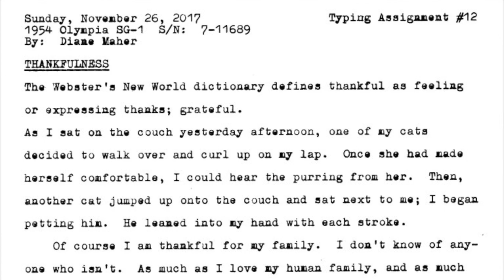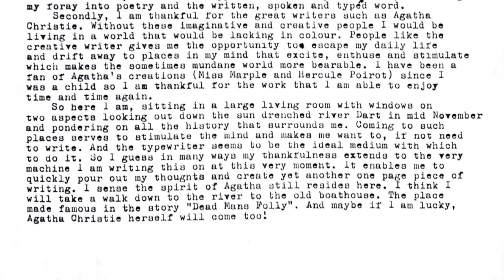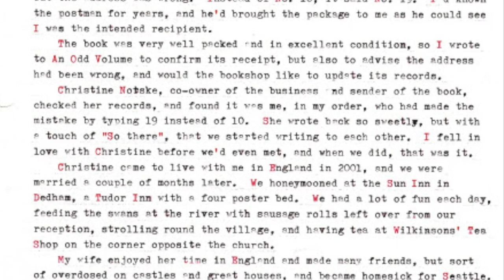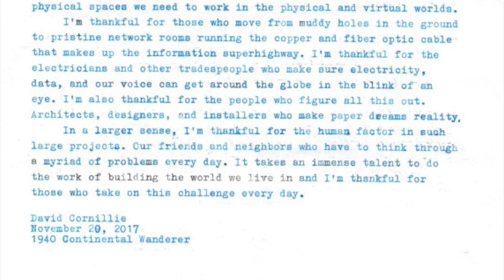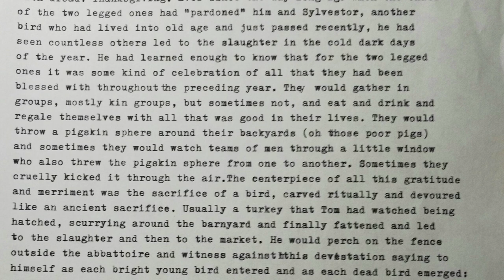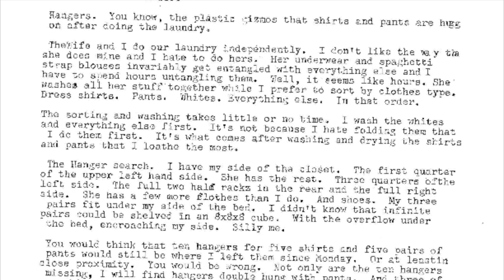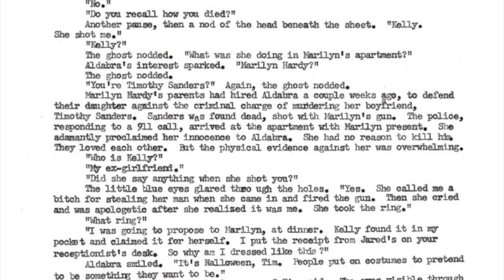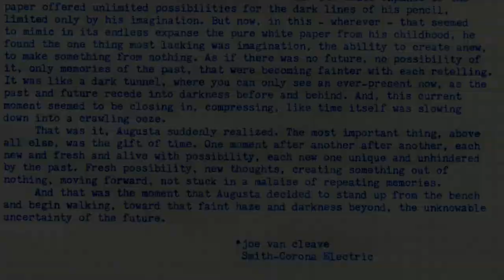Typing Assignment No.12 - Results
Joe shares the results from Typing Assignment No.12, whose subject was thankfulness.